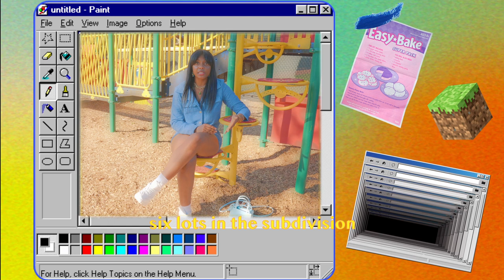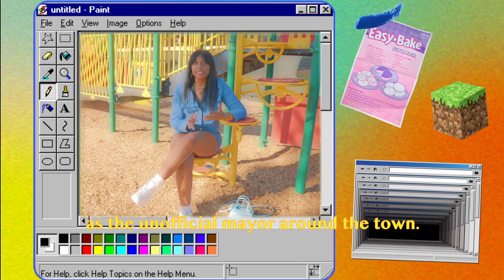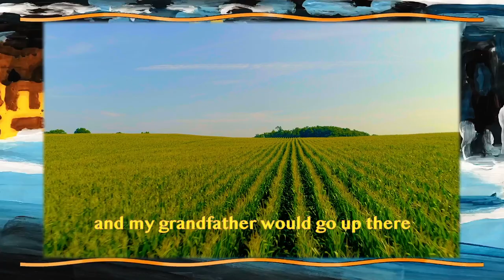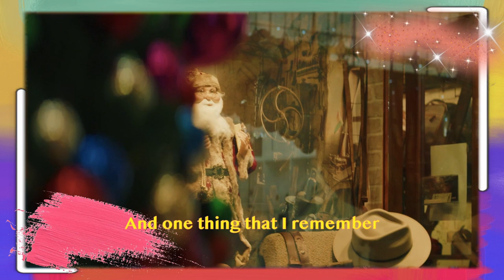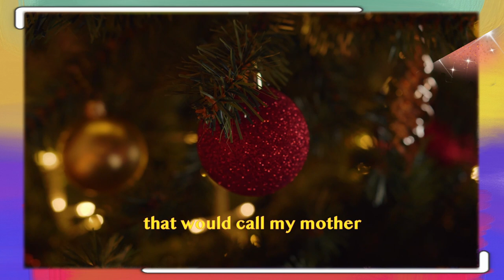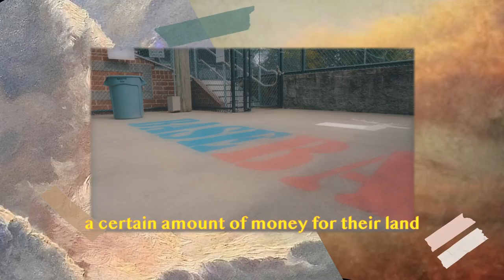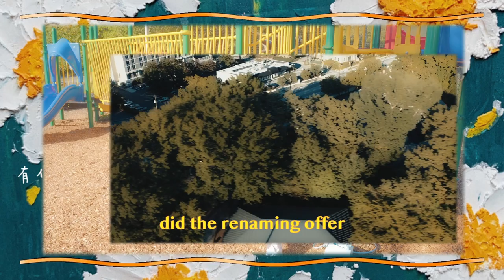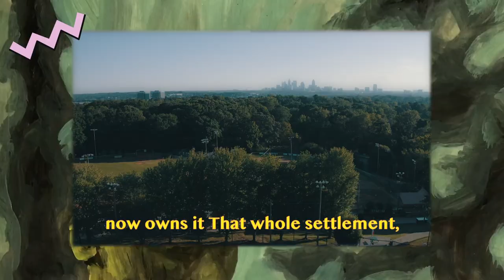Hidden Legacy Unveiled: Untold Black History of Bagley Park's Wealthy African-American Pioneer